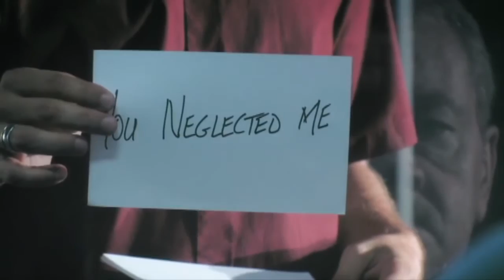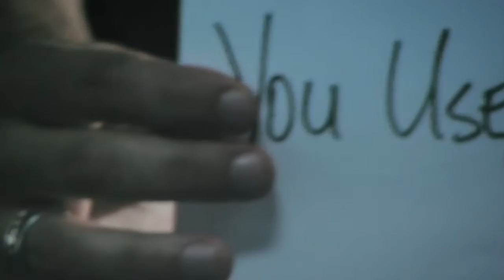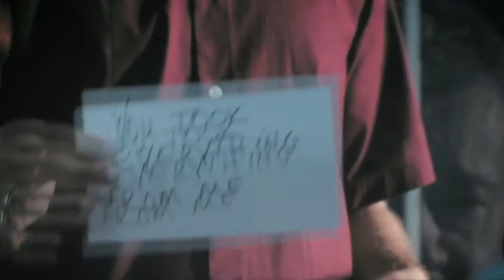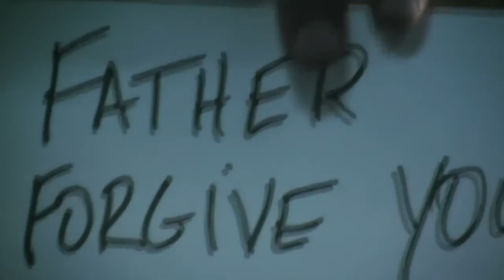MESMO | Ferrariando | Muvuca Musical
Música e voz: Marcelo Ferrari
Produção musical: Marcelo Ferrari
Edição clip: Marcelo Ferrari

Mesmo te odiando posso te amar
Mesmo não querendo posso te beijar
Mesmo que com palavras eu não possa lhe falar
Mesmo que eu não consiga eu vou tentar

Mesmo que você me olhe torto assim
Que não queira nem saber de mim
Que pule em meu quintal, que pise em meu jardim
Mesmo que você queira o meu fim

Mesmo que interrompa a minha conversa
Que não cumpra com sua promessa
Me frite igual acarajé com óleo de dendê
Mesmo assim eu posso amar você

Mesmo que uma nuvem seca e agreste
Cubra todo o teto azul celeste
Com chuva de areia e tiros de canhão
Mesmo que eu perca a visão

Mesmo que você me atire ao precipício
Que mande uma carta bomba com um míssil
Com ogivas nucleares e cheiro de enxofre
Tão fortes quanto os socos de Eder Jofre

Mesmo que eu perca a conta e a paciência
E que o faz de conta acabe em violência
Mesmo que eu apanhe, que não sai pede

Mesmo que você puxe o meu tapete
Que em minha cara esfregue um sorvete
Na hora da foto com apenas dois dedinhos
Você me faça um par de chifrinhos

Mesmo que me cause uma taquicardia
Fazendo do meu coração bateria
Que tudo se transforme em barrancos e trancos
E meus cabelos fiquem todos brancos

Mesmo que me passe uma grande rasteira
Que tome sempre a minha dianteira
Que pise no meu calo fazendo ele doe

Mesmo que você quebre os meus discos
Que pinte a parece fazendo rabiscos
Que use o meu pijama pra fazer pano de prato
Que faça um bigodinho em meu retrato

Mesmo que você durante uma serenata
Atire em minha cabeça uma lata
Que acabe com a festa bem na hora do bolo
Jogando sobre as velas um tijolo

Mesmo que você nunca compreenda
Esse amor de graça e sem encomenda
Que pense ser em vão por não corresponder